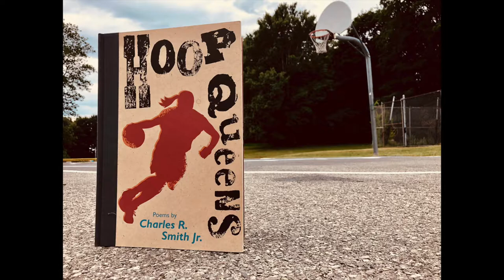Chamique Holdsclaw- "Firestarter" from Hoop Queens- Follow the Poem series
How would you describe former WNBA star Chamique Holdsclaw's game? Follow the poem on screen to see how Charles R. Smith Jr. does it as he performs "Firestarter" from his book Hoop Queens.

Want to get the book?